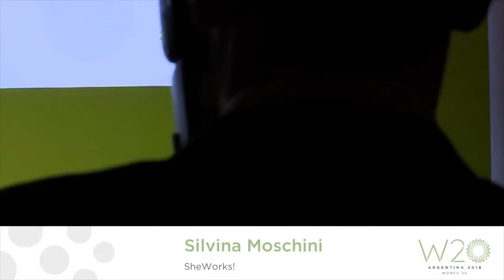Silvina Moschini at W20 Summit 2018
On October 2nd 2018, Silvina Moschini gave the opening speech to the Panel on Initiatives for the labor inclusion of women at the W20 Summit in Buenos Aires.